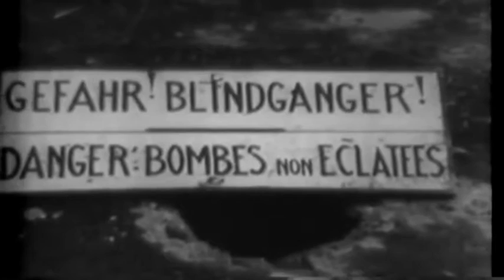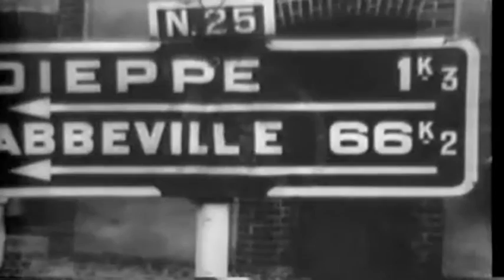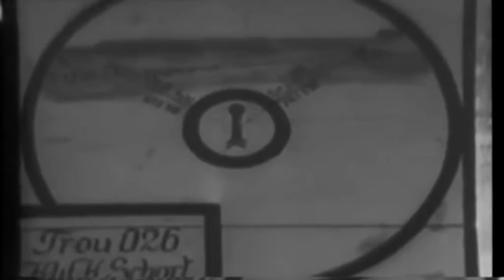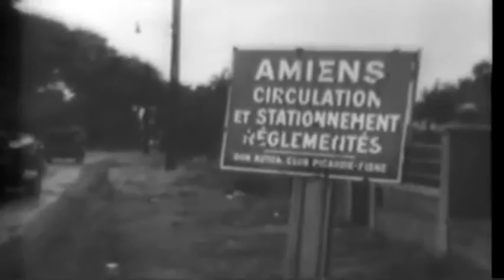COMBAT BULLETIN #20: FLYING BOMB SITES - ETC. - 1944 - ARCHIVE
U.S. Army newsreel Combat Bulletin #20 Flying Bomb Sites, etc. Combat activities in the last week of August, 1944.Title CardsE.T.O. Flying Bomb SitesMediterranean Capture of Toulon And MarseilleMediterranean U.S. Airmen Freed In RumaniaE.T.O. Operations In France And BelgiumBritish 2nd ArmyAmerican 1st ArmyAmerican 3rd ArmyDescription Part 1 (Reel 1 Buzz bombs fly over Britain and some are downed. Shows remains of various launching facilities in France. Part 2 Artillery shells Toulon, France (August 25. Shows French ships scuttled in the harbor. Troops fight in Marseille and march in a parade. Part 3 Freed U.S. fliers bid goodbye to Russian soldiers and are flown [by the 15th AAF] from Bucharest, Rumania, to Italy. Part 4 Canadian troops occupy Rouen and Dieppe. Shows wrecked German vehicles and emplacements, including camouflaged and dummy pillboxes. Part 5 (Reel 2 Rockets are loaded on British planes and fired at German targets. 9th Air Force P-47 s strafe the enemy. Shows German wreckage. Amiens, Brussels, and Antwerp, Belgium, are occupied. Books are rescued from a burning library, citizens celebrate, and Germans are captured. Part 6 1st Army tanks battle near Marle, France. Shows facilities of a wrecked German train at Braine, France. Part 7 (Reel 3 Shows German torture chambers in Paris. The 3rd Army crosses the Seine and fights. Troyes is entered and German guns are destroyed with thermite bombs. Citizens in Reims burn Mein Kampf. German planes bomb Verdun. U.S. troops enter the city and cross the Meuse River.